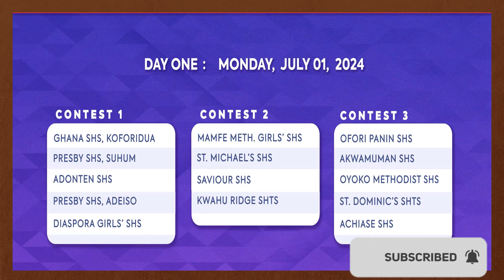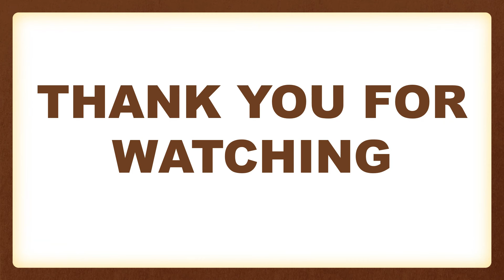EASTERN REGIONAL NSMQ 2024 QUALIFIERS FIXTURES IN GHANA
Hello and welcome to I-tenert, in this video I present to you EASTERN REGIONAL NSMQ 2024 QUALIFIERS FIXTURES IN GHANA.